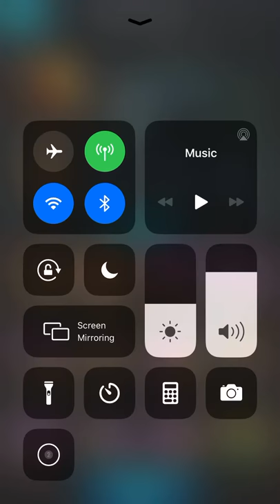Dueling 🤺 the king 🤴 from 235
Dedicated to zzzzz